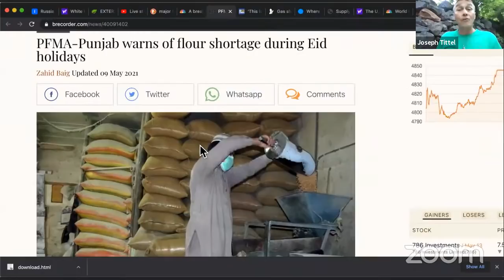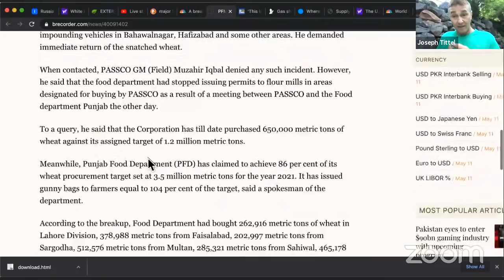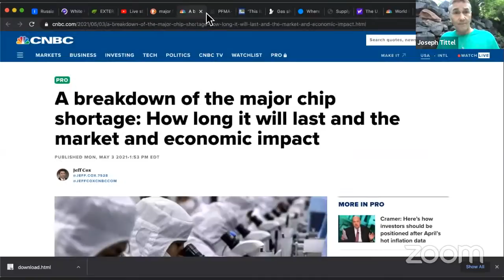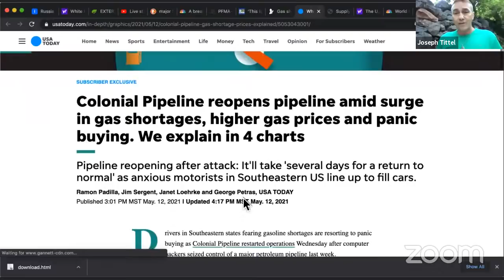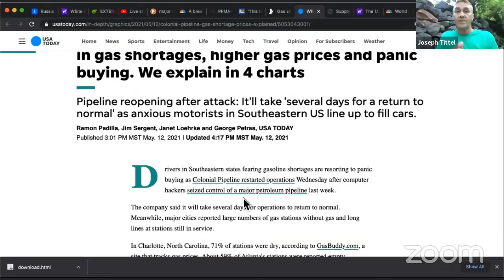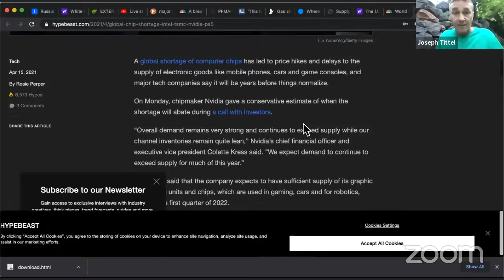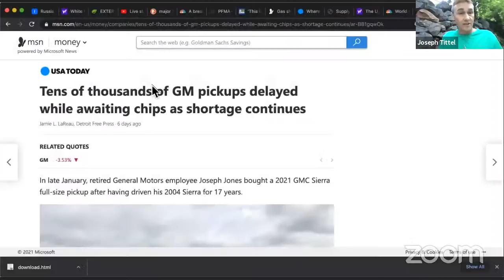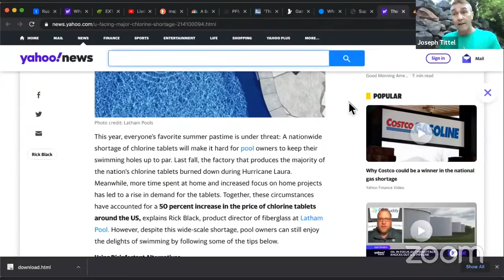Urgent: Stock Up Now! Major Shortages Are Here! Predictions & Prophecy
Join Spiritman JT for this live May 12,  2021 important update on predictions & prophecy. This is an urgent message about the current recession becoming a depression in most countries. How to prepare? What you should stock up on immediately? And much more,

Spiritman_Joseph_Tittel

Sincerely Your's
Spiritman JT 👳🏼🔮👻😇